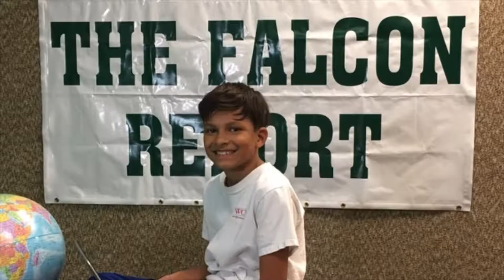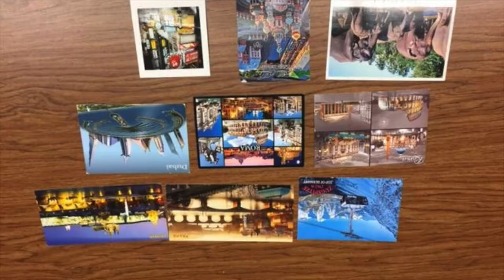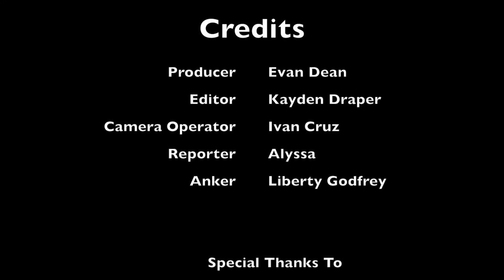12 17 18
Falcon Report for December 17, 2018